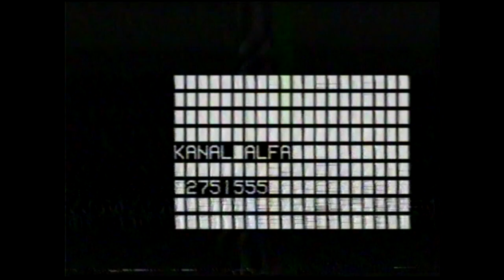turhal Belediye Başkan Adayları Açık Oturum 1.Bölüm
Turhal Belediye Başkan Adayları 4 Bölümden oluşan Açık Oturum 1.Bölüm  Not: Bu videonun sesinde bozukluk vardır.